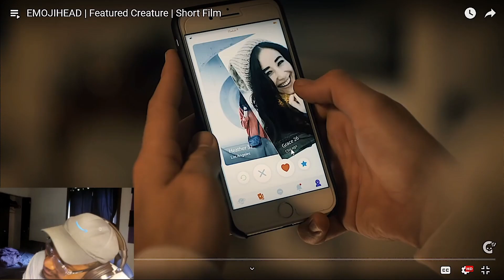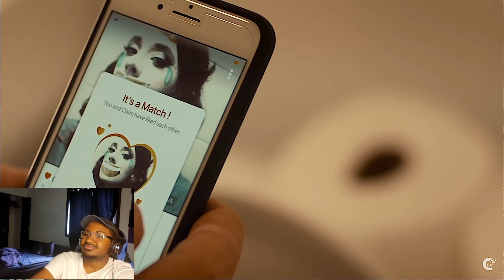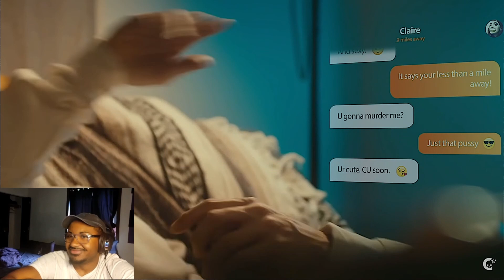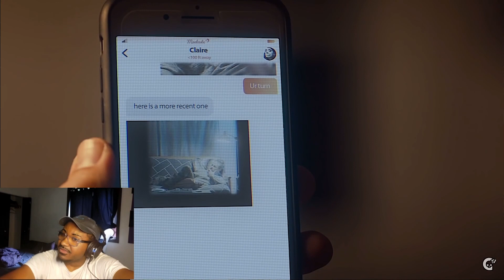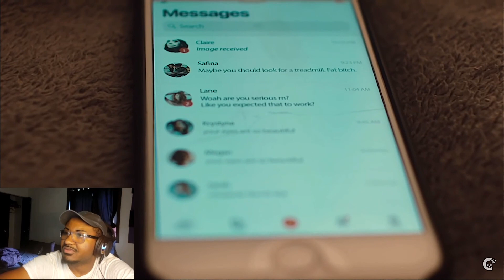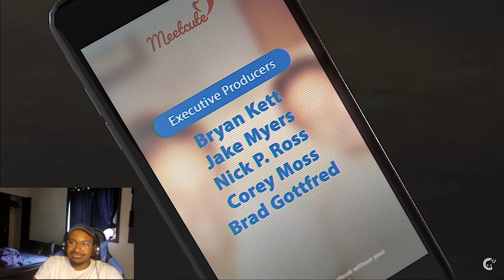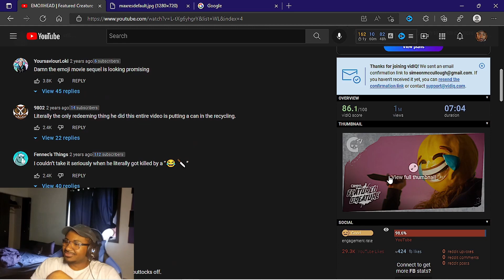Snowy Flame Movie Reaction To EMOJIHEAD! How Guys Be on Dating Websites